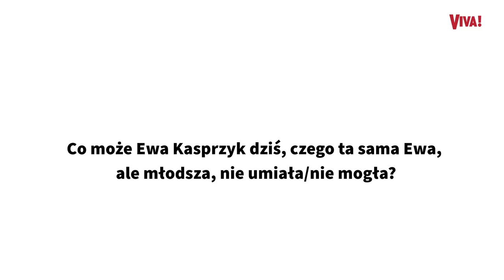Ewa Kasprzyk zakochała się po 60-tce! Jej nowy plan z ukochanym to...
Od trzech lat Ewa Kasprzyk i Michał Kozerski są parą. Zakochani nie wzięli ślubu, bo nie mają czasu. Jakie mają inne plany? I co aktorka myśli o swoim wieku? To tylko liczba! :)